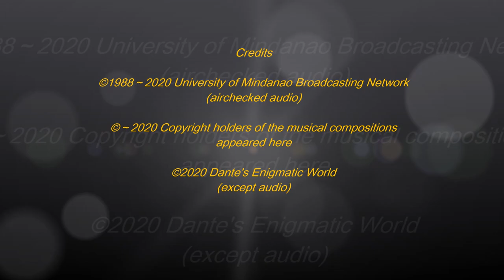DXCM of UMBN Cotabato SID & Sign-Off 1988 ～Copy On-Site 054～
◆Some words or portions are misheard due to lack of my abilitiy of the Filipino language. Please kindly point out any mistakes. Your help would be much appreciated!